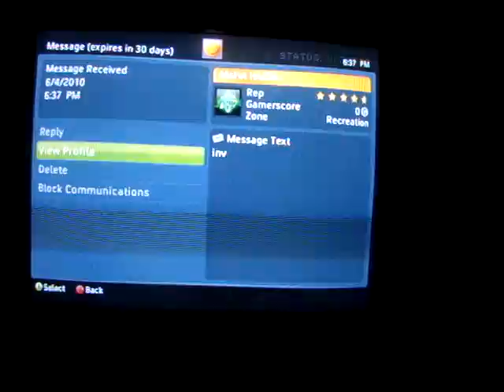10th prestige lobby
x Never BrOkE

%100 legit

mw2 tenth prestige lobby
cartoon mode